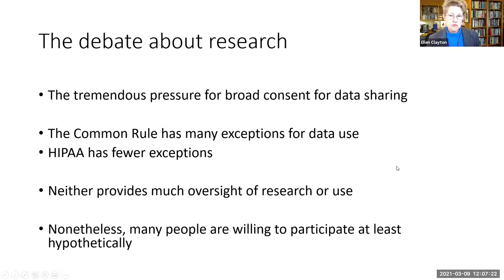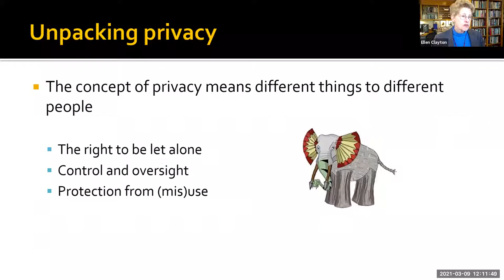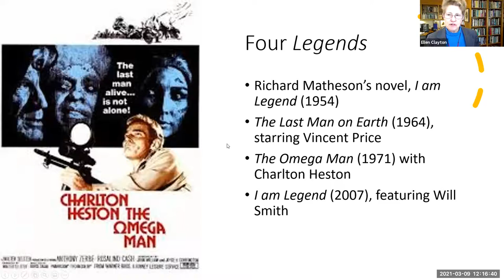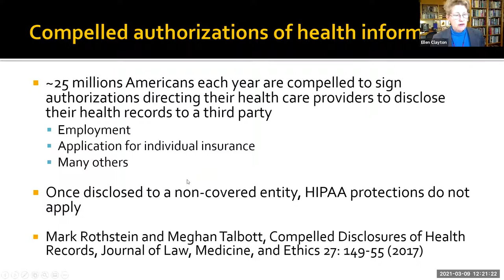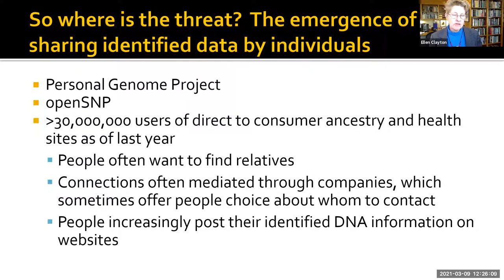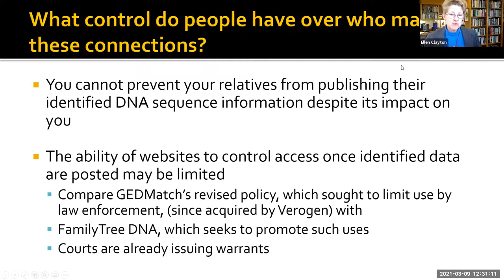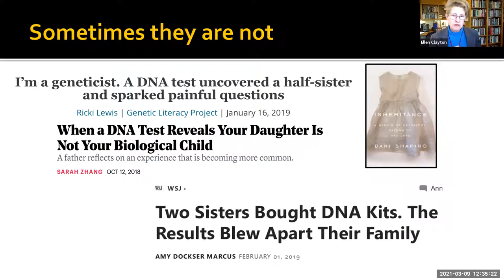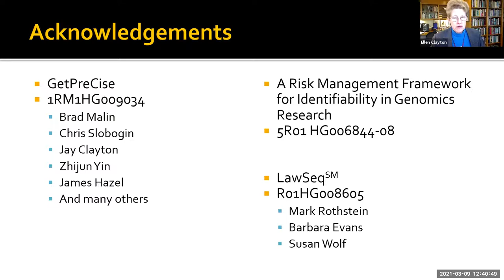Genomic Privacy and Identity Through a Transdisciplinary Lens: The GetPreCiSe Experience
Ellen Clayton, PhD
Vanderbilt University; Craig-Weaver Professor of Pediatrics, Professor of Law, Professor of Health Policy

Carl R. Woese Institute for Genomic Biology, University of Illinois Urbana-Champaign